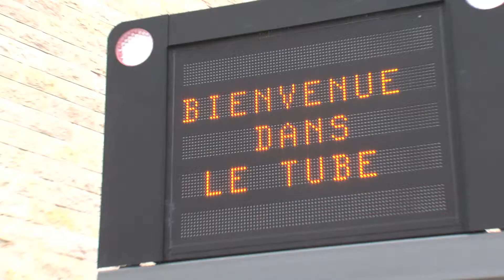Skertzò / Tunnel de la Croix Rousse / Making of Episode 5 / Skertzò Production 2014